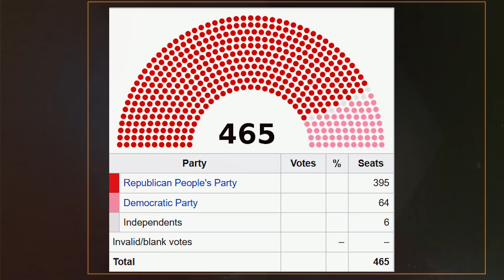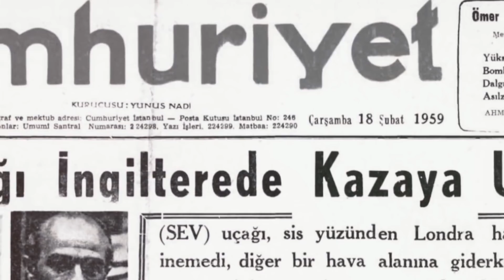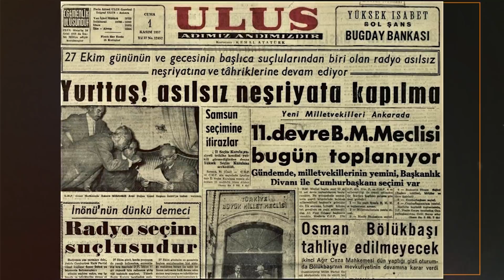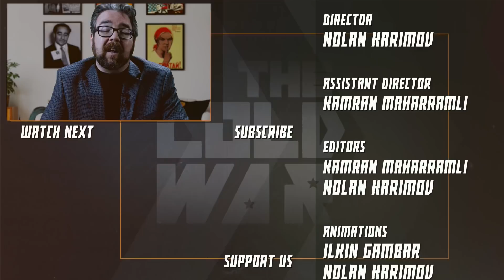Army Takes Over - Turkish Coup of 1960 Cold War DOCUMENTARY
Install Raid for Free ✅ IOS/ANDROID/PC and get a special starter pack 💥 Available only for the next 30 days

Our historical documentary series on the history of the Cold War continues with a video on the Turkish coup of 1960. After Turkey became more democratic in the late 1940s, the rivalry between two leading parties, as well as pressures from the US and USSR, and the ideological rivalry led to widespread unrest and the army took over the country via a coup in 1960.